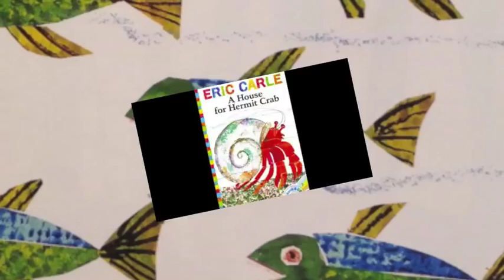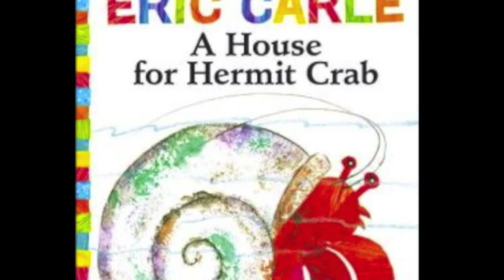A House for Hermit Crab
Book trailer for A House For Hermit Crab by Eric Carle